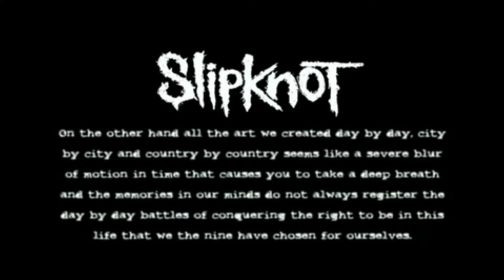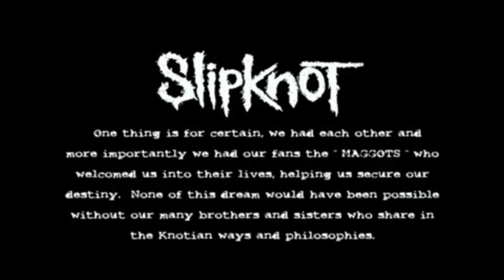Slipknot - Of The Sic Your Nightmares, Our Dreams (Documentary Film)